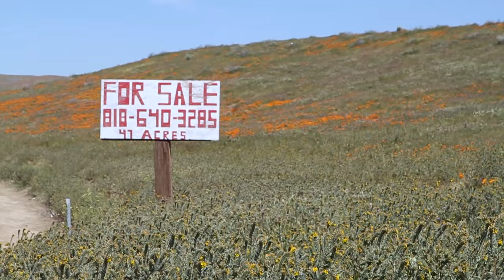SPRING LOOKBOOK | Antelope Valley California Poppy Reserve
HELLO SPRING LOOKBOOK!

Here’s my first ever look book. I forced my husband to drive out to the Antelope Valley California Poppy Reserve to take video of me prancing around in flowers! Thanks babe! Enjoy~

Please Hand Stamp. A Romantic Short Film

OUTFIT 1 MOM JEANS BANDANA
Scarf

OUTFIT 2 MIXED FLORALS
Top (similar)

OUTFIT 3 MONOCHROME YELLOW
Top

* PR samples
Some links might be affiliated meaning if you click on the link provided and make a purchase I would receive a small commission. this does not effect the price for you. :)
ABOUT ME

Lauren Pence is an actor, blogger and creative based in Los Angeles.